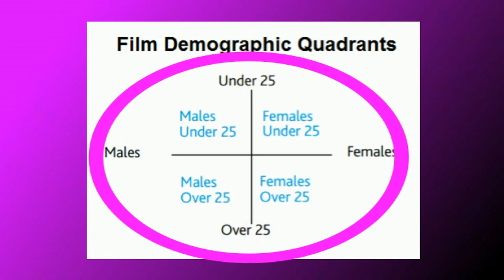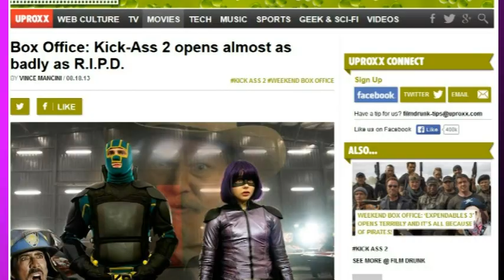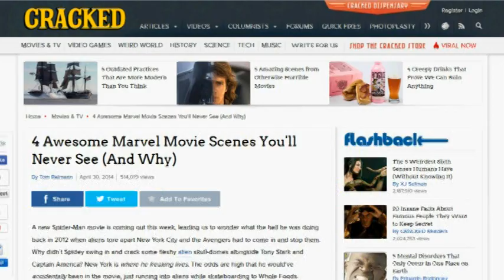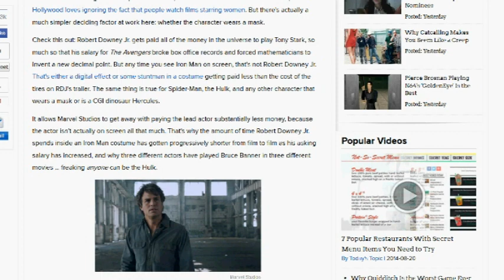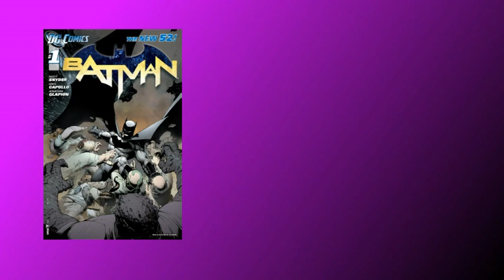The Deadpool Movie Will Never Happen.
Why can`t the merc with a mouth get his own movie?